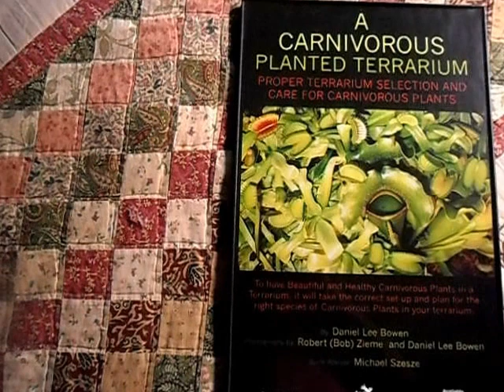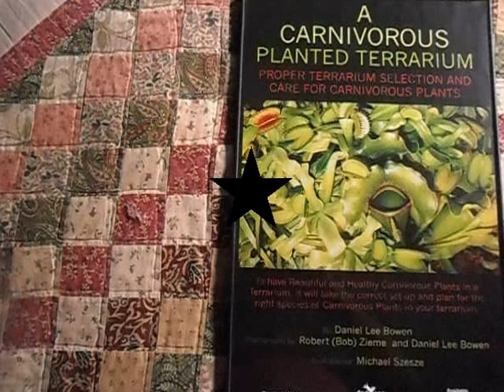A Carnivorous Planted Terrarium III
A terrarium filled with carnivorous plants